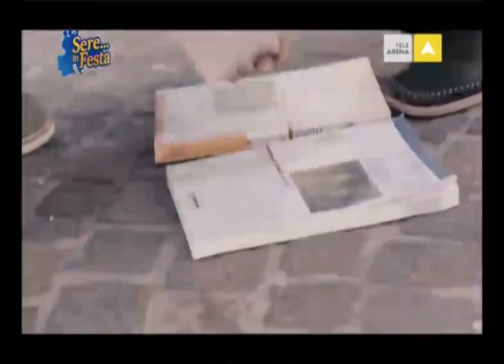Sere in festa - Puntata del 01.08.2013 TeleArena/Carletti Spettacoli